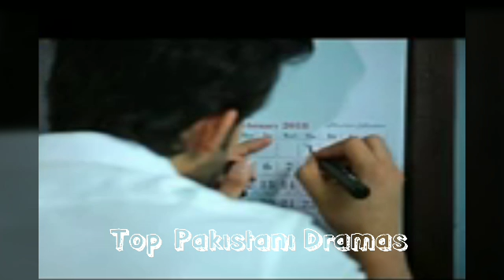Balaa Last Episode - Part 2 | Balaa Last Episode Review | Ary Digital Drama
Balaa Last Episode | Balaa Last Episode Review | Ary Digital Drama